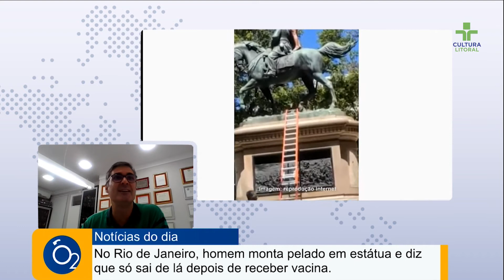Homem pelado sobe em estátua e diz que só sai se for vacinado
Nossos Canais:
Tv Cultura Litoral: